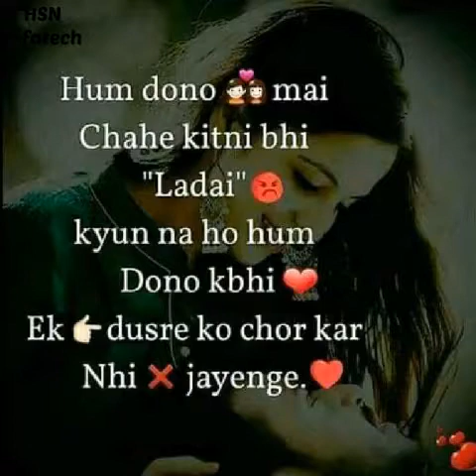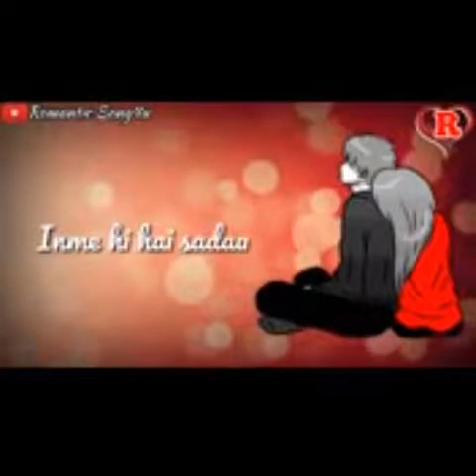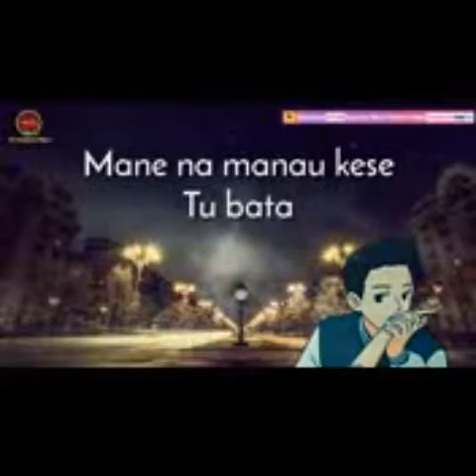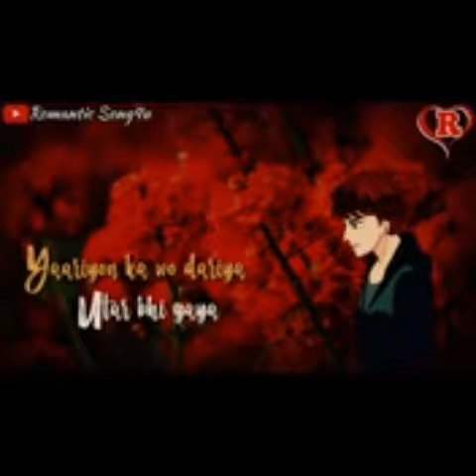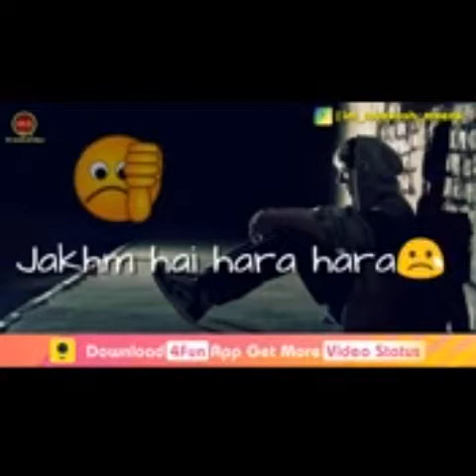Hi Tu Hi Mani Google like very rich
Tu Hi Mini Google